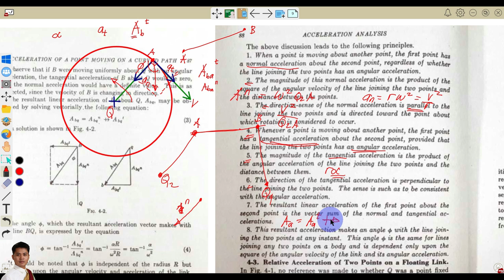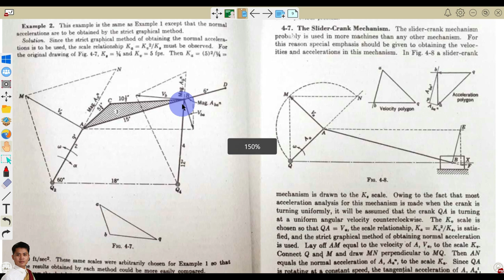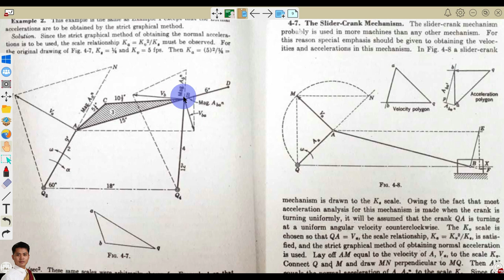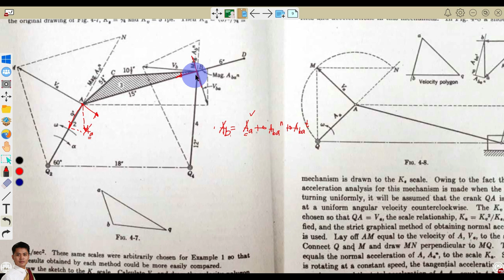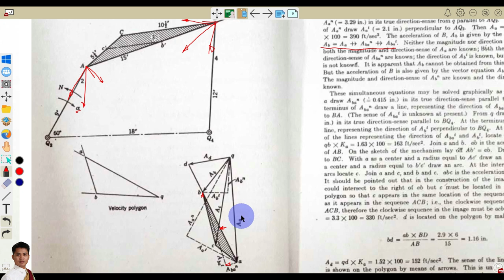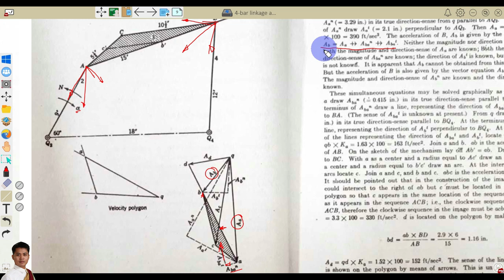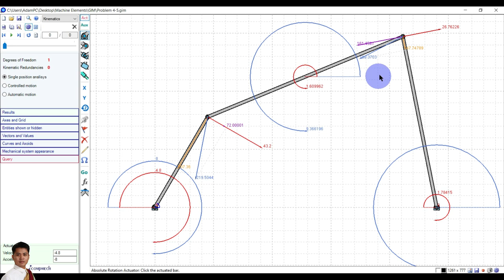Machine Elements: Acceleration Analysis | Problems 4-1 and 4-5 (Filipino)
This video presents the graphical solution of Problems 4-1 and 4-5 from the book of James and Doughtie, Elements of Mechanism. Also, GIM software was used to compare the result of the manual/graphical method of 4-5.
Contents:
0:00 introduction/basic principles
12:43 problem 4-1
19:41 problem 4-5